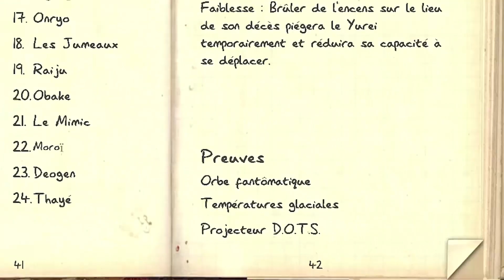Guide du Yurei Phasmophobia 2025 | TUTO FR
Un petit guide qui explique comment identifier et survivre contre un Yurei